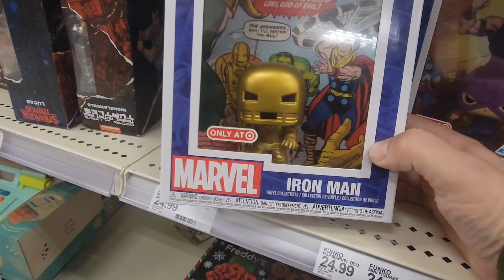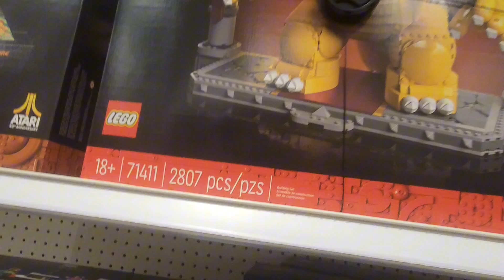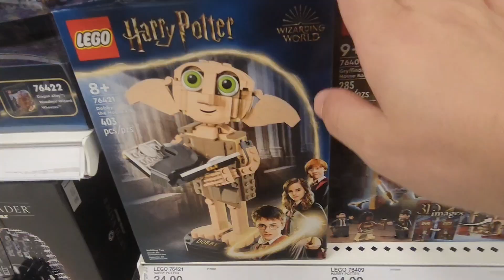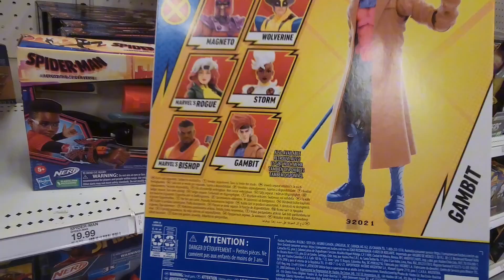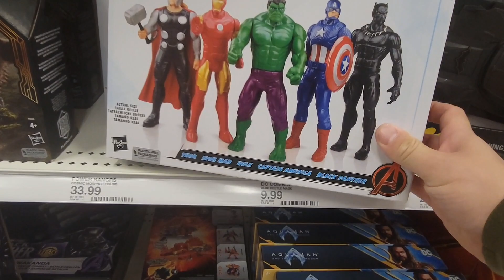I FOUND the NEW Xmen 97 FIGURES Wave! | TOYHUNTING at Target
Well, it's that time again to find new action figures at target! but, did we find everything? well. you'll just have to watch and find out. Make sure to hit the subscribe button so you don't miss out on future videos and let me know, does this new wave of xmen 97 interest you at all? are you picking it up?